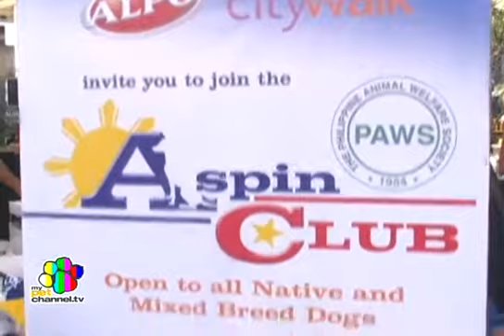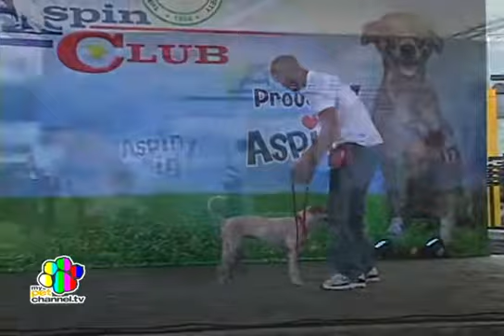Paws Aspin Club Launch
We had a combination of Aspins (Asong Pinoys) and mixed-breed dogs that registered with the Aspin Club,“ barked a happy Anna Cabrera, Philippine Animal Welfare Society (PAWS) director. “There were a total of 50 dogs — these dogs are now the founding members of the Aspin Club.”

The PAWS Aspin Club launch was held on April 24, 2010 at Eastwood City.